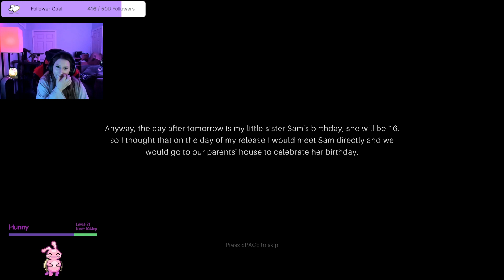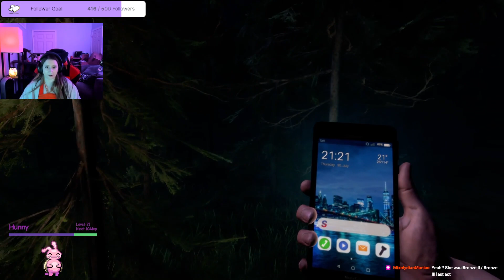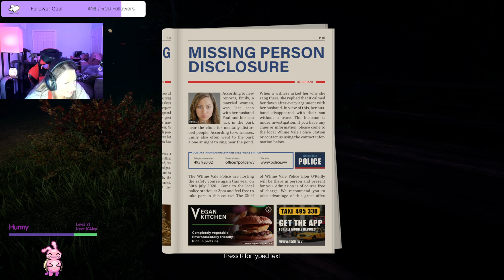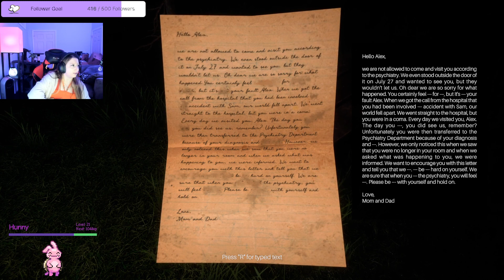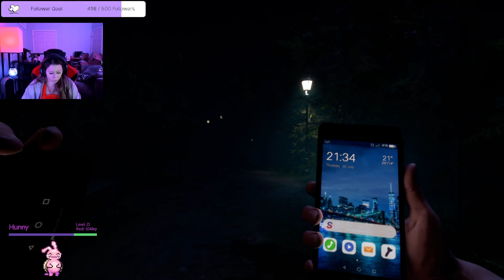Psych - Chapter 1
Hey guys! Welcome to another video! Today we're playing Psych.